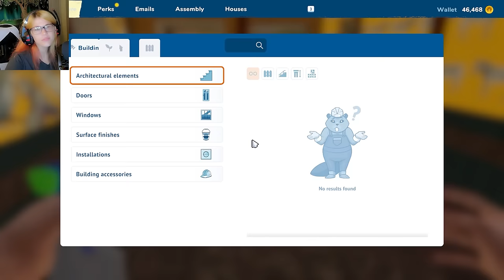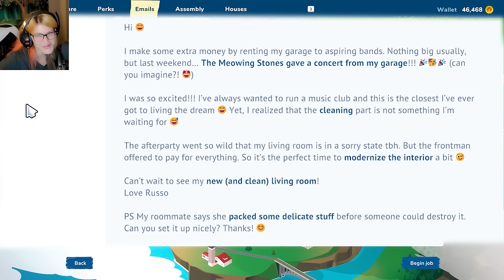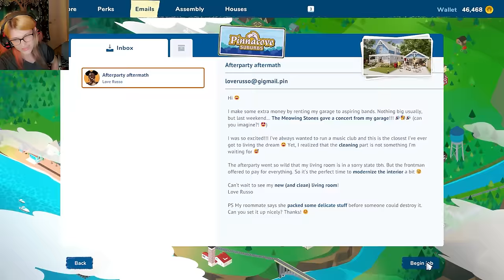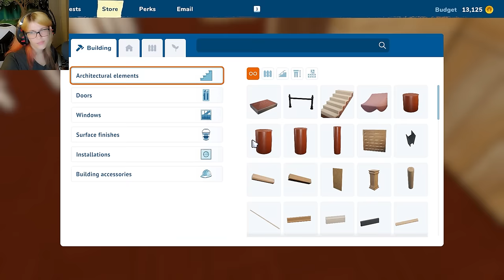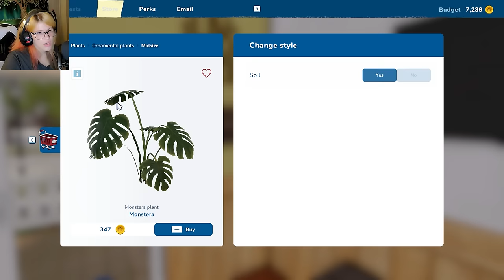Rock N' Roll Wrap Up With House Flipper2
We take on a post concert clean up gig.